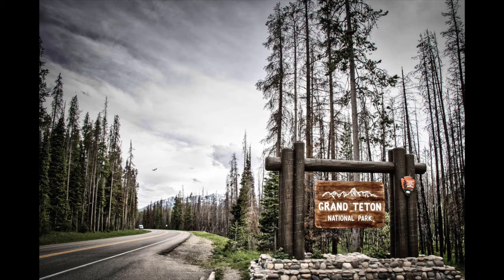A Guide to Leading Lines in Photographic Composition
In this episode, "A Guide to Leading Lines" we will learn about a compositional method in photography that is a game-changer in a photography composition and that is leading lines. Learning to correctly use LEARNING LINES will take your photography to the next level and enable you to capture powerful and captivating images that will not only inspire those who see your images but it will also inspire you to go out and take more images!

MY GEAR
I am excited to share the gear that I use when I am out in the great outdoors capturing wildlife and nature with my camera. All of the gear listed below is available at the links provided.

CAMERAS
CANON 5DS R (Landscape Camera)
CANON 7D Mark ii (Wildlife Camera)
CANON t6i (vlogging)
MY NEXT CAMERA: CANON R5
SanDisk EXTREME PRO MEMORY CARDS

PRIMARY LENSES
CANON EF 16-35mm f/2.8L III USM Lens
CANON EF 24-70mm f/2.8L II USM Lens
CANON EF 100-400mm f/4.5-5.6L IS II USM Lens
CANON EF 1.4x Mark iii 1.4 Extender Teleconverter

ADDITIONAL LENSES
CANON EF 50mm f/1.8 STM Lens
CANON EF-S 10-18mm f/4.5-5.6 IS STM Lens
CANON EF-S 18-135mm f/3.5-5.6 IS USM Lens

FILTERS
LEE FILTERS (LEE 100 Filter kit)

DRONE
DJI MAVIC AIR 2
DJI MAVIC AIR 2 PROPELLER GUARD
MAVIC AIR 2 PROPELLER HOLDER
FREEWELL ALL DAY - 8 PACK FILTERS for MAVIC AIR 2
SanDisc Extreme 128GB Memory Card

GOPRO GEAR
GOPRO HERO 8 BLACK
GOPRO MEDIA MOD
GOPRO VIDEO DISPLAY MOD
GOPRO LIGHT MOD
GOPRO SHORTY Mini Extension Pole Tripod
GOPRO ACCESSORY TRAVEL KIT
GOPRO MAGNETIC SWIVEL CLIP
GOPRO Suction Cup Mount
SanDisc 128GB Memory Card for GOPRO

VLOGGING GEAR
JOBY GORRILA POD
CANON t6i (vlogging)
ZOMEI Portable Tripod
NEEWER Video Camera Tripod Fluid Drag Pan Head
RODE WIRELESS GO MIC
RODE SMARTLAV
RODE MAGCLIP
RODE WIRELESS GO CARRYING CASE
TAKSTAR SGC-598 MIC
MICROPHONE FURRY WINDSCREEN

TRIPODS
BENRO Mach 4 Long Carbon Fiber 3 Series Tripod
BENRO Low-Profile Triple Action Ball Head (G3)
JOBY GORRILA POD
iPhone TRIPOD PHONE MOUNT

CAMERA BAGS
LOWEPRO ProTactic 450 AW Camera Backpack
LOWEPRO Passport Sling III
SKB HARDSHELL CASE iSeries 3i
Case Logic SLRC-206 CAMERA BACKPACK
USB / BATTERY ACCESSORY BAG

SAFETY OUTDOORS
GARMIN inREACH Mini GPS SATELLITE Communicator
UDAP BEAR PEPPER SPRAY
ZEISS CONQUEST HD BINOCULARS

CLOTHING
COLUMBIA Omni Heat Insulated JACKET
HIKING BOOTS
HISEA WORK BOOTS RAIN BOOTS